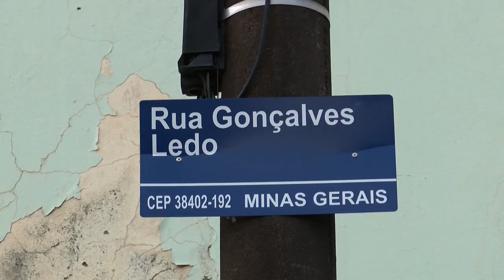BALANÇO GERAL - Falta iluminação e sobra insegurança no bairro Minas Gerais em Uberlândia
Moradores do bairro Minas Gerais, em Uberlândia, estão insatisfeitos. No local, falta iluminação e sobra medo. Nossa equipe foi até o bairro ouvir o que diz a população. A Secretaria de Desenvolvimento Social, Trabalho e Habitação disse que enviará profissionais até o local indicado. A equipe permanecerá monitorando para identificar os moradores em situação de rua e prestar os encaminhamentos de acordo com as necessidades identificadas. Em relação ao poste, a Secretaria de Meio Ambiente e Desenvolvimento Urbanístico informou que também enviará uma equipe para verificar a situação e, mediante avaliação, tomar as providências necessárias. Já a polícia informou que diariamente é realizado o patrulhamento preventivo na via com passagens periódicas da viatura do setor. As abordagens são realizadas de formas pontuais e seletivas visando a prevenção. O patrulhamento é feito de acordo com os dados estatísticos de crimes que são apurados diariamente.